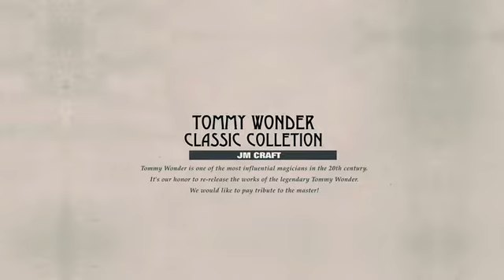TOMMY WONDER CLASSIC COLLECTION NEST OF BOXES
Tommy Wonder est l'un des magiciens les plus influents du XXe siècle. Notre honneur est de reconstruire les œuvres de la légendaire Wonder Tommy.
Nous aimerions rendre hommage au maître! Les œuvres de Tommy Wonder sont sans aucun doute un grand trésor dans le monde magique.